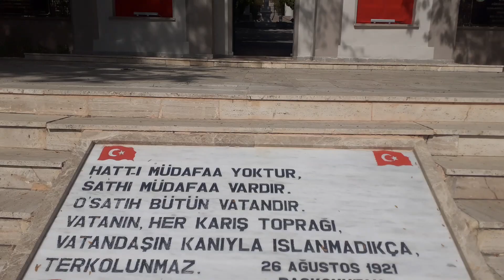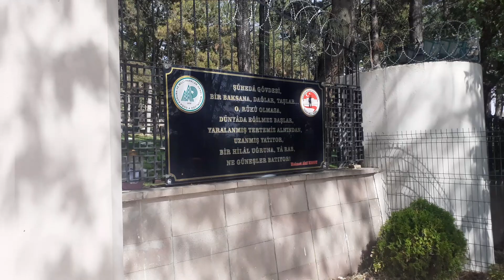Haberciden; Dua Tepesindeki Sakarya Şehitleri-Şehitliği- Polatlı Ankara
Çeken ve yayınlayan; Kültür habercisi Deniz Kakanaş